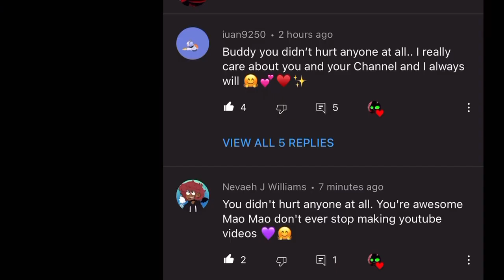Thank you so much for your kindness my friends ♥️✨